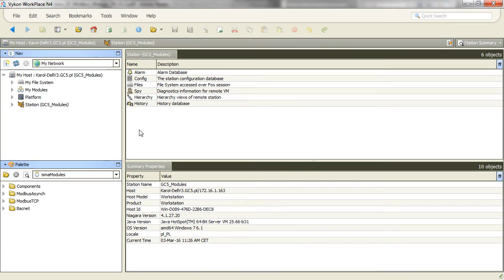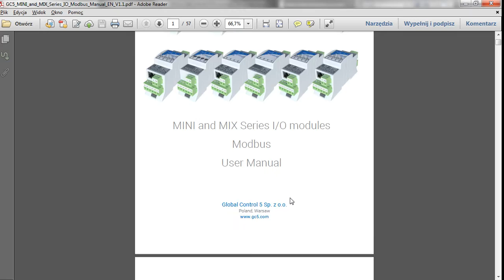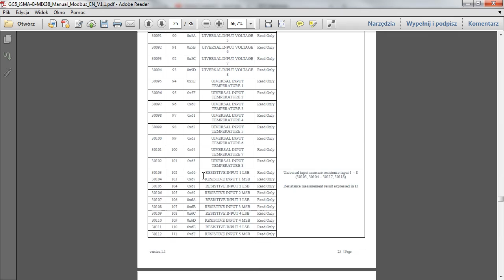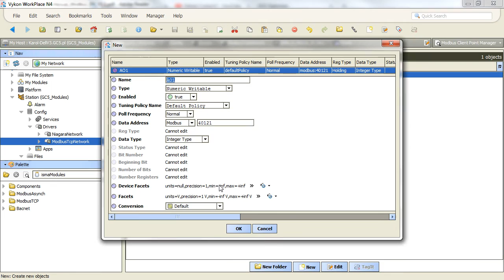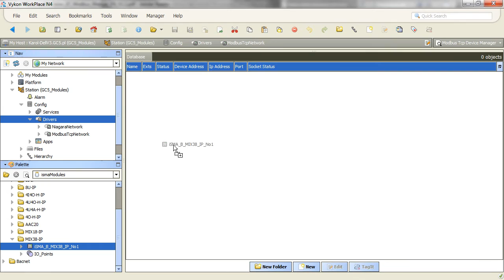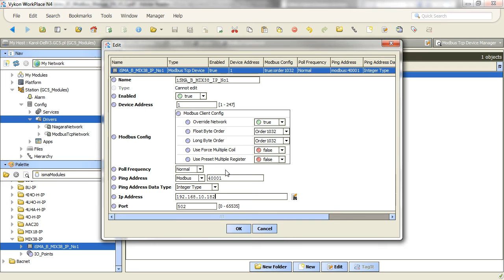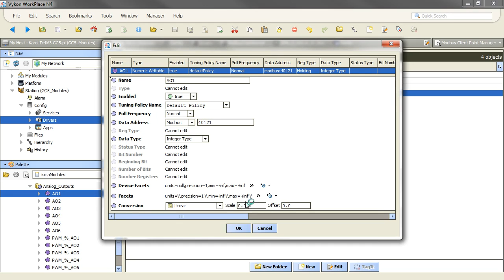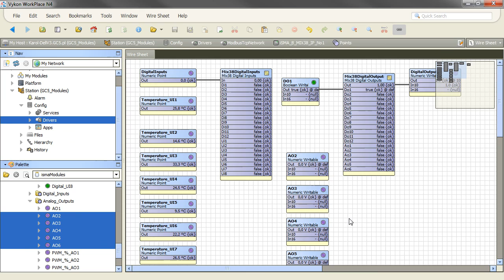Adding iSMA IO to Niagara 4 using iSMA palette over Modbus TCP IP